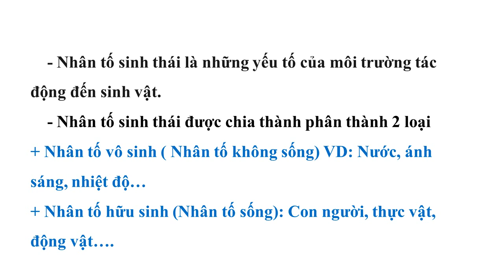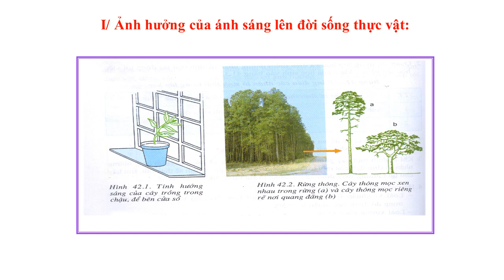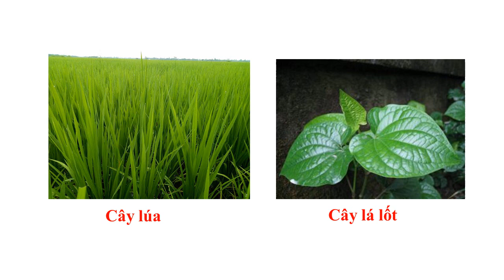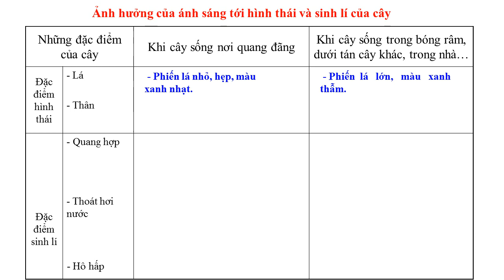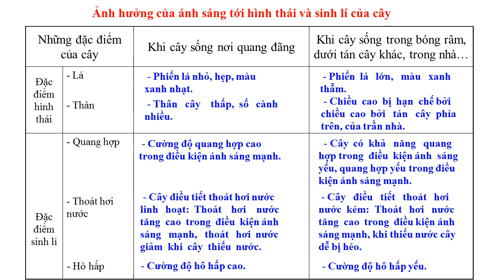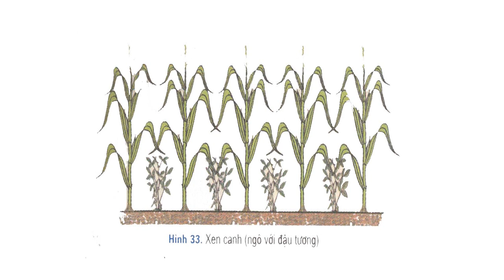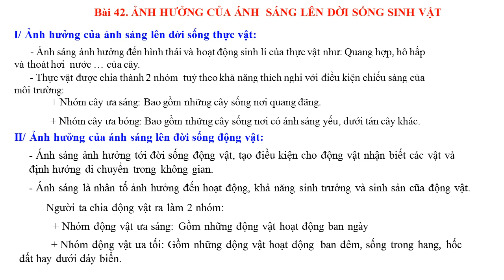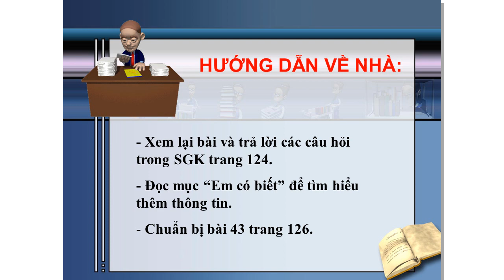K9 TUẦN 22 BÀI 42 ẢNH HƯỞNG CỦA ÁNH SÁNG LÊN ĐỜI SỐNG SINH VẬT